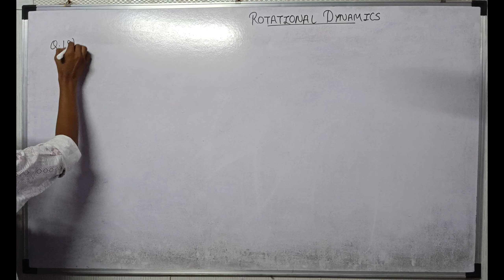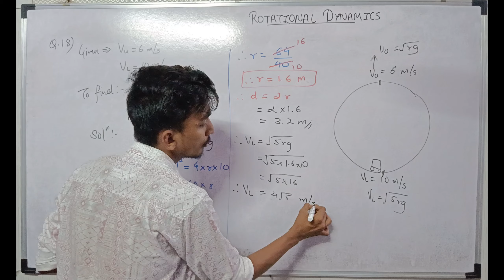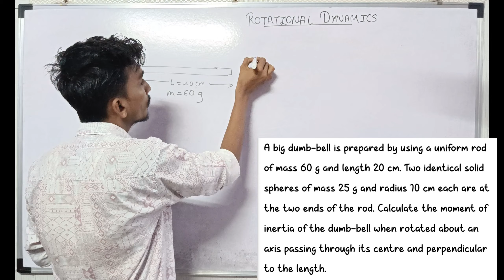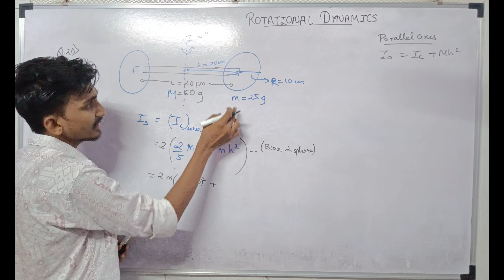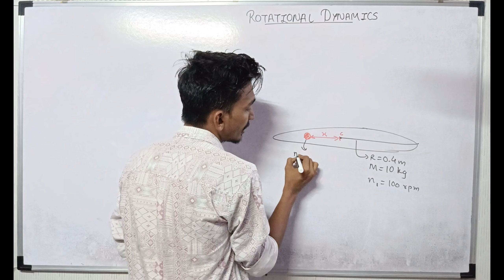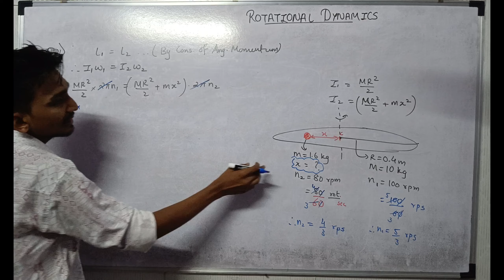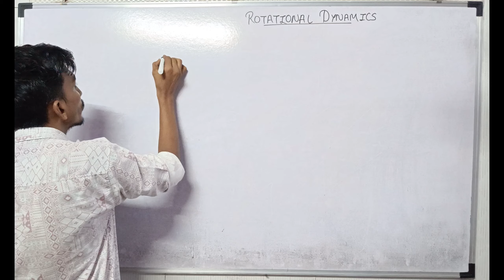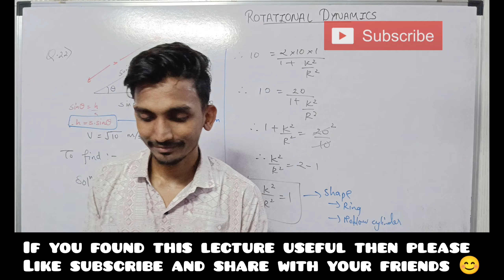All Numericals part-2 || 12th physics Rotational dynamics-19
In this lecture I have solved excercise numericals from Q.18 to Q.22
any queries related to lecture please drop in comment box.

I'd -niteshhh_03